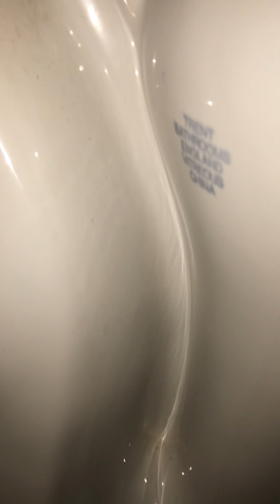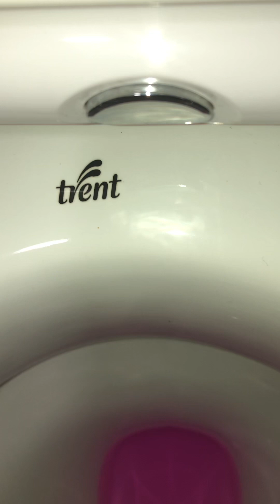X2 CC 1990’s Trent Asturas, Teignmouth Rugby Club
L’s eq (G’s eq was a CCPB)

Not bad, just a couple classic 90’s CC toilets. There was a disabled but it was undoable sadly. There was also another set but both ladies and gents were CCPB’s.